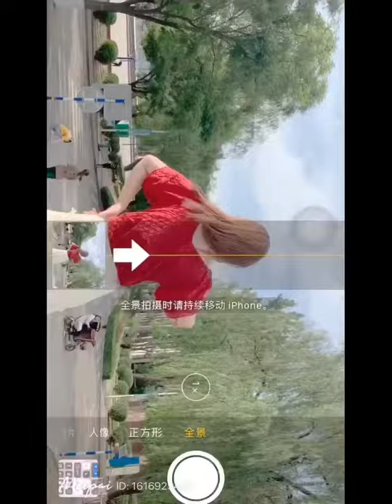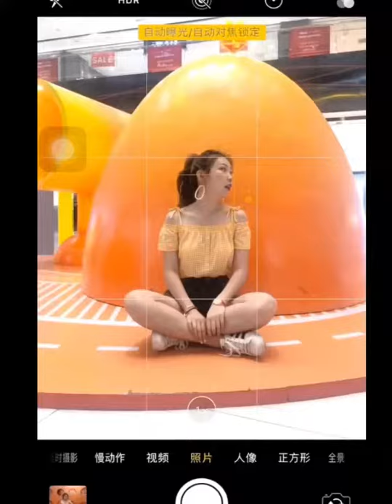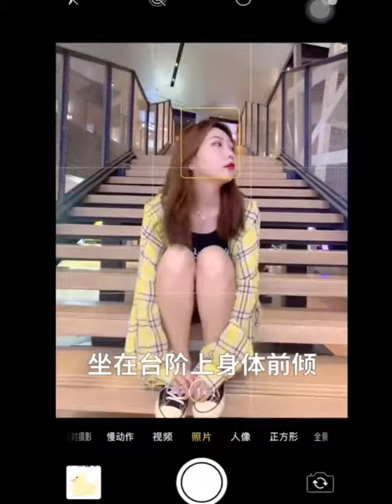手机拍照技巧合集——不花钱拍出明星写真大片